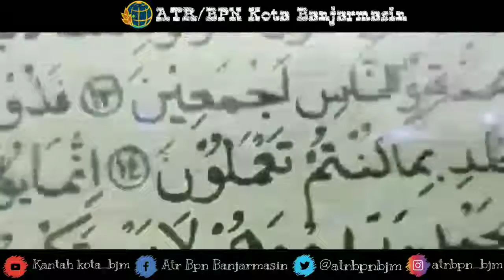Penyerahan Sertipikat Wakaf Kelurahan Kelayan Tengah, Kota Banjarmasin, Provinsi Kalimantan Selatan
Kementerian ATR/BPN Melayani, Profesional, dan Terpercaya.⁣
Hallo SobATRBPN Kota Banjarmasin, Pada hari Kamis tanggal (18/06) kemarin Kantor Pertanahan Kota Banjarmasin kembali menyerahkan Sertipikat tanah Wakaf, kepada warga di kelurahan Kelayan Tengah.⁣
Jadi SobATRBPN Kota Banjarmasin perlu kalian ketahui nih Kenapa Sertipikat Wakaf sangat perlu diberikan, Hal ini berpacu kepada apa yang pernah dikatakan oleh presiden Joko Widodo beberapa waktu lalu, bahwa sengketa lahan saat ini terjadi dimana-mana dan bukan hanya pada lahan Hak Milik saja, melainkan pada tanah Wakaf juga sobat.⁣